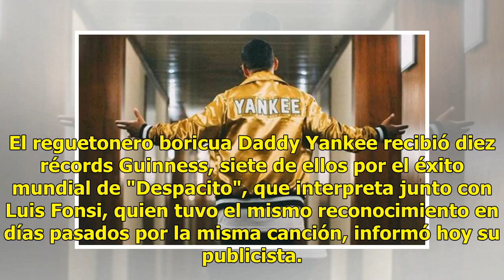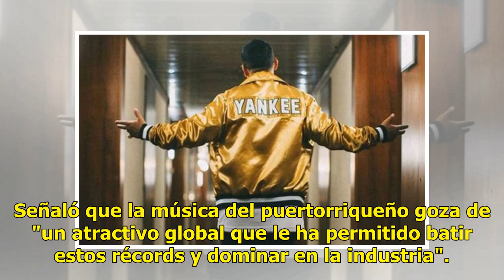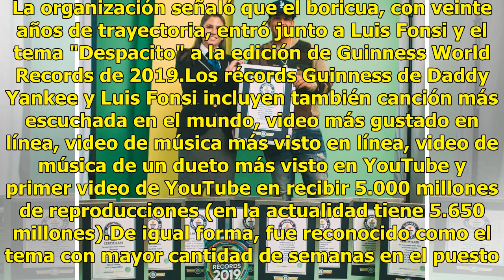Daddy Yankee se corona con 10 récords Guinness por "Despacito"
El reguetonero boricua Daddy Yankee recibió diez récords Guinness, siete de ellos por el éxito mundial de "Despacito", que interpreta junto con Luis Fonsi, quien tuvo el mismo reconocimiento en días pasados por la misma canción, informó hoy su publicista. El cantante de música urbana se coronó ademá...